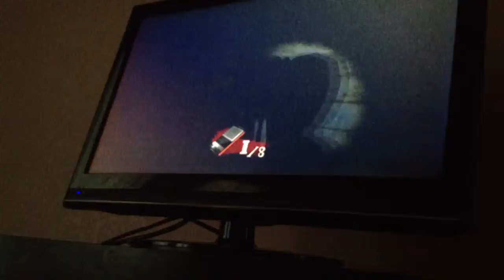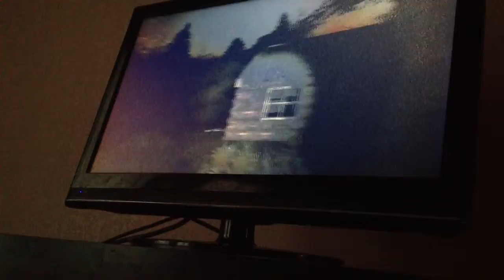White noise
via Yofi